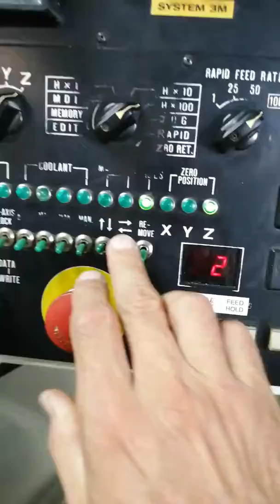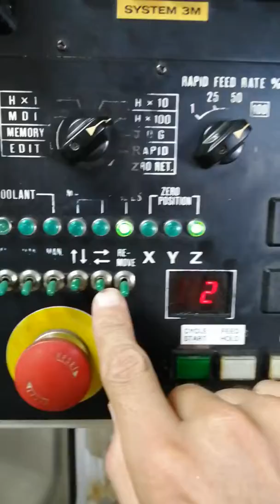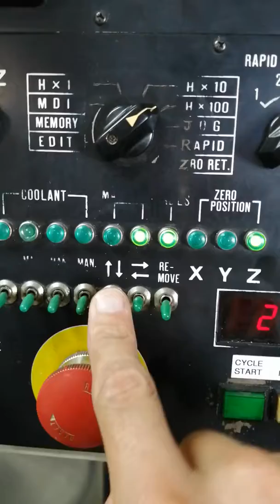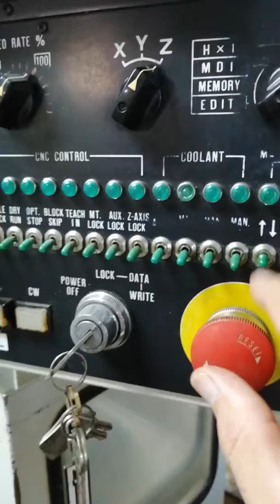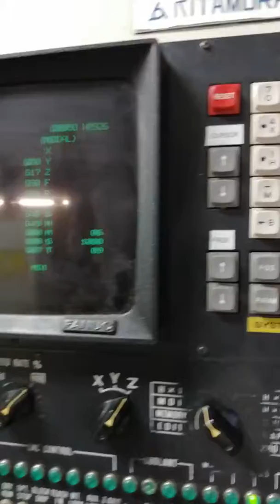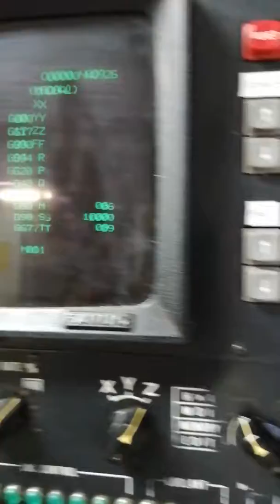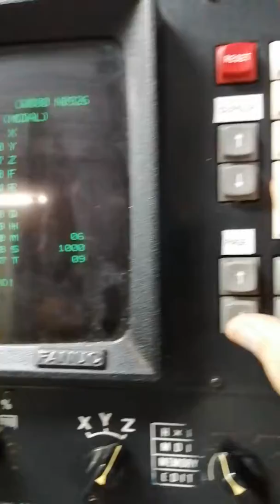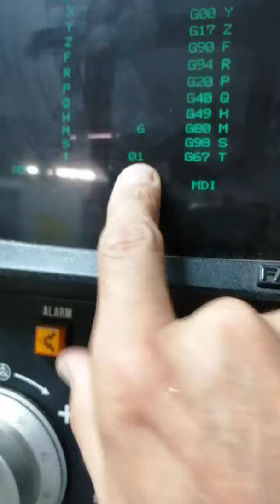magazine de herramientas kitamura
Moviendo el cambiador de herramientas de CNC Kitamura My Center.
Referencia para SDI